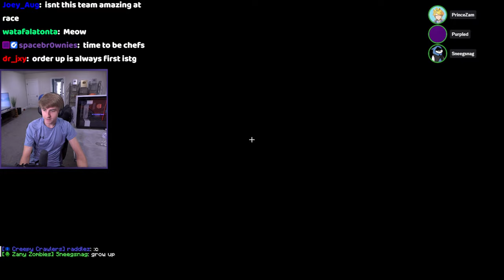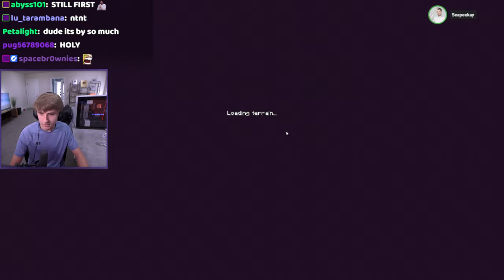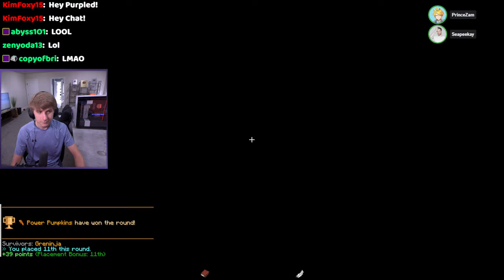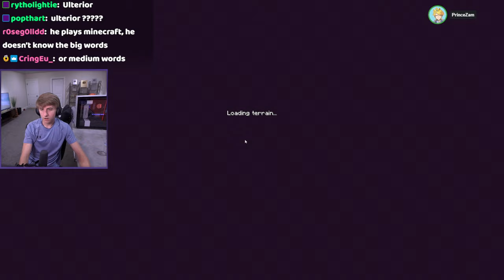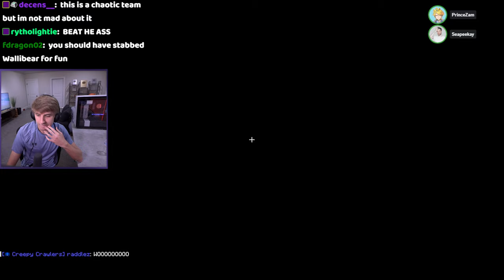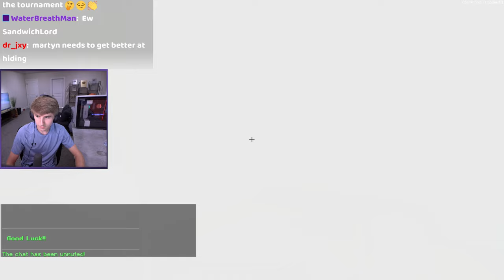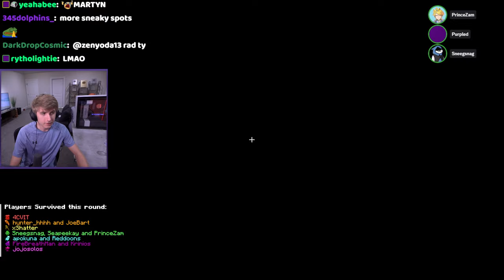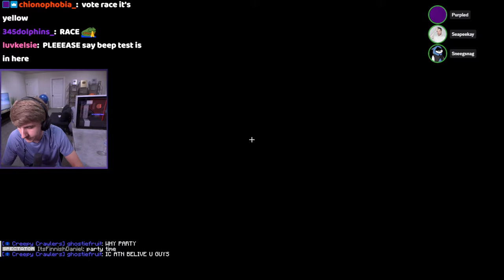Purpled Block Wars 8 Zany Zombies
Purpled's POV of BW8 on the Zany Zombies

Teamed with InTheLittleWood, PrinceZam, Callum/Seapeekay, and Sneegsnag